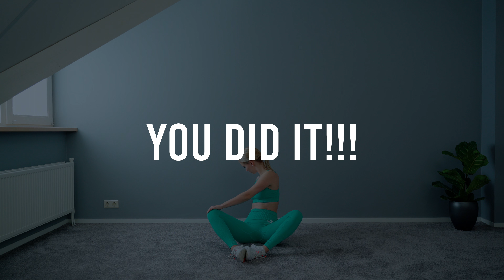5 Min FULL BODY STRETCH NO Repeat NO Equipment | Lean Muter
Let’s do a 5 min FULL BODY STRETCH workout together! (NO Repeat, NO equipment) 💪🏻

▸ Time: 5 Min
▸ Equipment: No Equipment
▸ Repeat: No Repeat

- Stretch 0:00

In this 5 min full body stretch workout video you will see a preview of which exercise is next, and are able to hear when an exercise starts or ends.
If you find the video too short you can replay the video and do a second round! (If you dare😝)

SHARE this workout with a friend who needs to try this!

Super happy you did choose me as your workout buddy! 😃
Looking forward to all the workouts together!

Song: Atch - All The Same